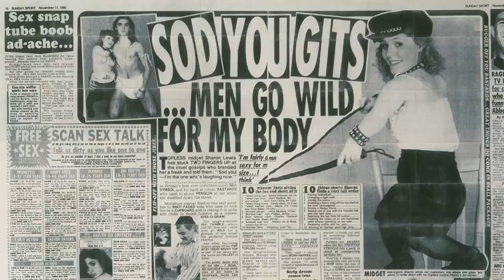Sarah Lucas: Au Naturel | Teaser